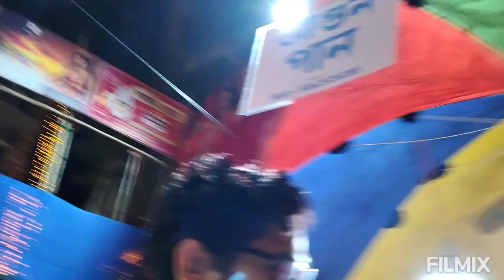Hemnalini's much awaited Durga Puja pandel hopping & dining with Ammu & Gagai on chaturthhi night.